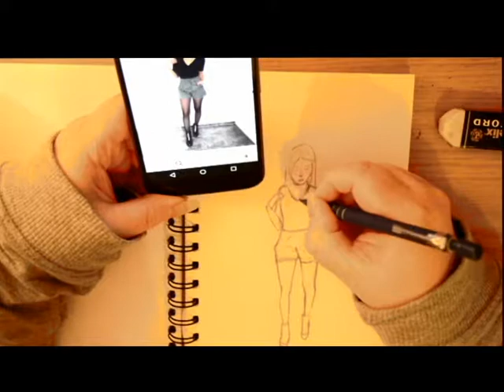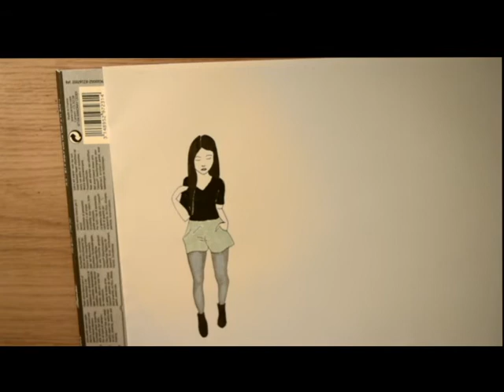practicing figure studies || ootd#1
Getting back into art, starting with figure studies! Forgive me the lack of audio on this one, I'll fix this for the next one :)

As you can see, my proportions are way off! Help me out with your tips and tricks below and share your work with me on instagram @create_with_kc